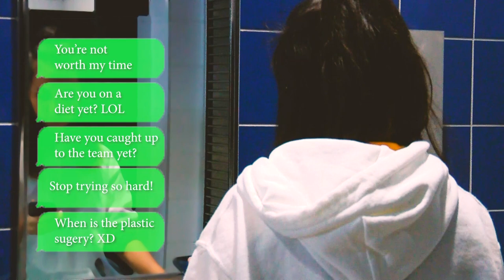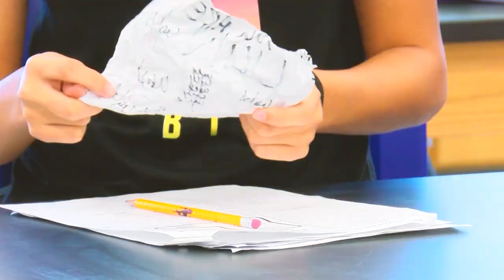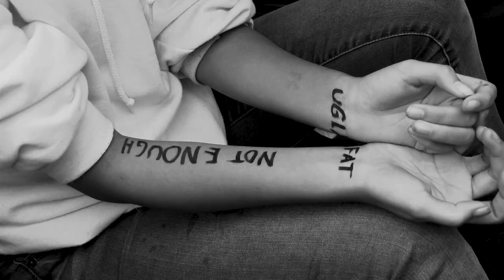"Image" - Community High School Media Team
The world is full of people that struggle internally with image, self worth, and self esteem issues. Our film follows a young woman going through the trials of High School and as she navigates her two worlds in school and at home she slowly comes to see that the struggle within is beginning to manifest in a very real way. We travel with the subject through school, home, extracurricular activities, and even trips to a health care center where not even there does she receive the invaluble support she so desperatly craves. Follow us on this journey as we discover what real solution lies behind the reality of one person's very simple action of support and uncover some of the internal struggle that befalls the everyday average high school student.